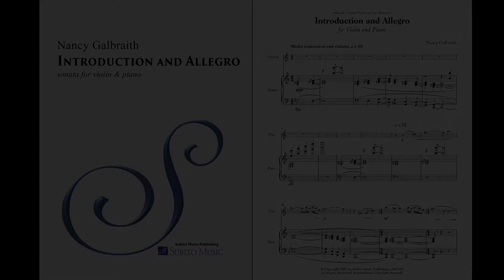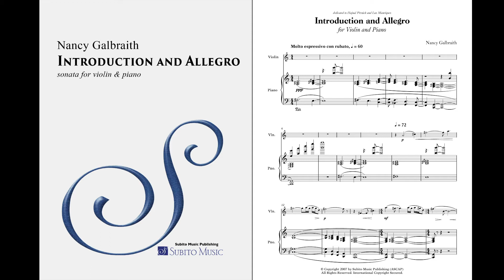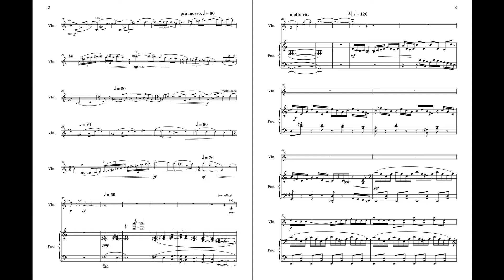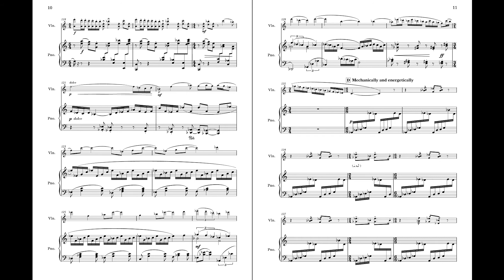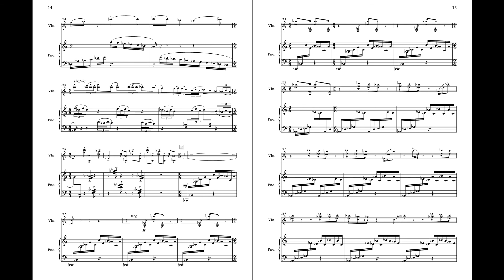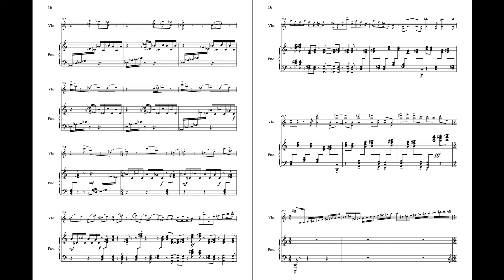Nancy Galbraith – Introduction and Allegro – Music & Score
1. Introduction (0:00) • 2. Allegro (2:55)
A sonata for violin and piano performed by Saul Bitran (violin) and Luz Manriquez (piano).